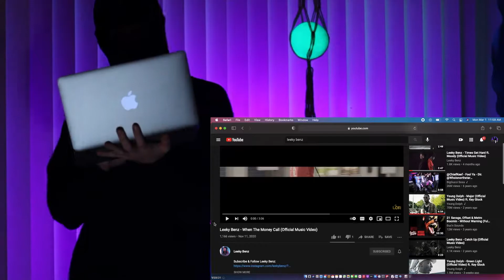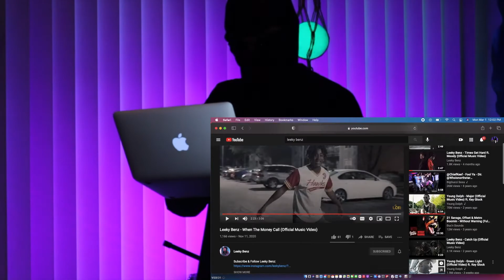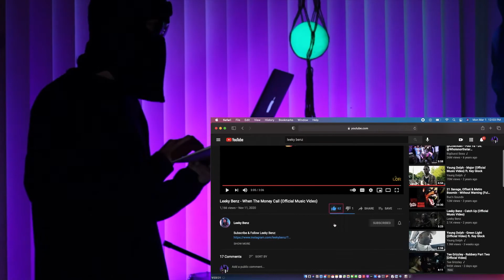Leeky Benz - When The Money Call (Official Music Video) | REACTION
FOLLOW AND SUPPORT @leekybenz !!!